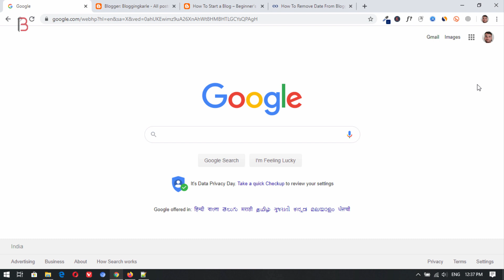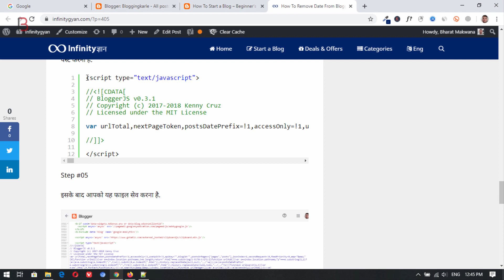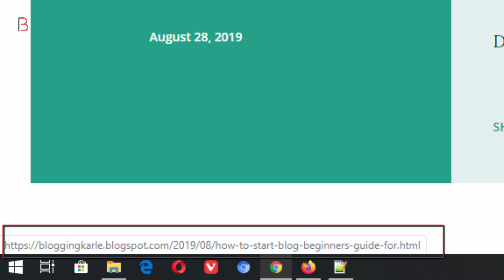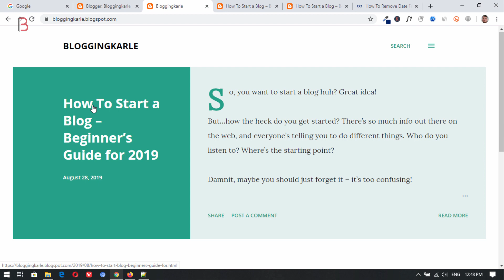How To Remove Date From Blogger Post URL 2020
Hello dosto aapka swagat hai aajke yah fresh video mai, aaj mai aapko bataunga puri details mai ki kya such mai blogger post ke url mai se date remove hota hai ya nahi.

          ◼️ VPS Configuration
          ◼️ Website Migration

▶️ Our Websites

▶️ Thanks